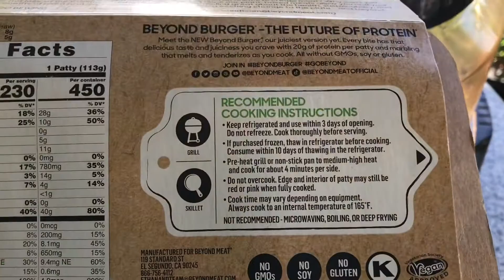How To Make Donut Burger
In this video, I’ll show you how to make this super delicious donut burger using KrispyKreme glazed doughnut & beyond meat patty.

INGREDIENTS

KrispyKreme glazed doughnut
Beyond meat patties or any meat patties of your choice
Cheddar cheese or any cheese of your choice
Egg
Vegetable oil

HAPPY COOKING!!!